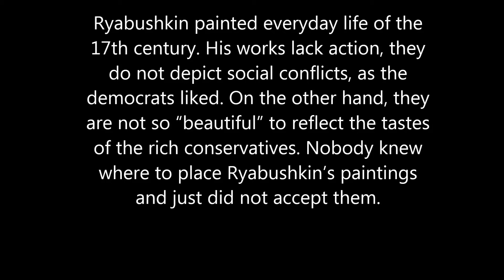50 seconds of ART #429